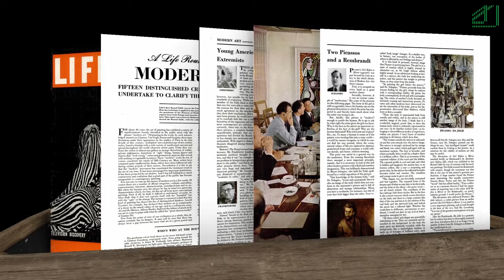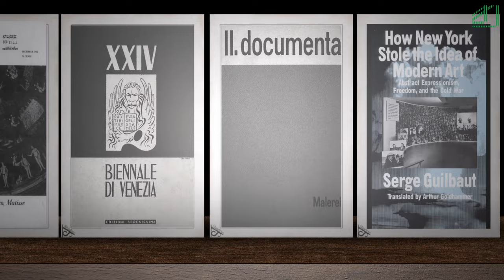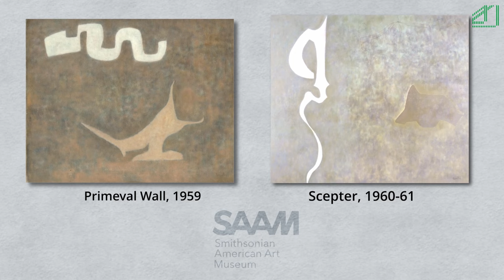William Baziotes in Major Museum Collections